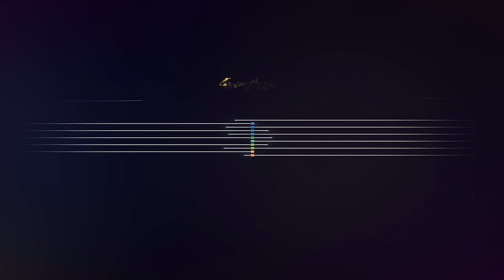Youth (Spring) - PÅ BIO 12/4 - Trailer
Youth (Spring) - Biopremiär 12 april 2024.

I TÄVLAN – CANNES FILM FESTIVAL 2023
VINNARE – BÄSTA DOKUMENTÄR – GOLDEN HORSE FILM FESTIVAL 2023
VINNARE – BÄSTA EXPERIMENTELLA FILM – LA FILM CRITICS ASSOCIATION 2023

Från hela Kina kommer varje år en strid ström ungdomar till staden Zhili för att söka anställning i textilindustrin. Det är långa arbetspass, liten lön och inkvartering i sovsalar som gäller för de flesta. Vi får följa en grupp sådana ungdomar på jobbet och fritiden. De delar med sig av sina framtidsdrömmar, skaffar vänner och blir kära. Allt iakttas med en distanserad blick av regissören Wang Bing och hans filmteam.

Det har hunnit gå nitton år sedan en dokumentär senast tävlade i Cannes. Den osentimentala Youth (Spring) låter dig stifta bekantskap med några av de människor som döljer sig bakom märkningen ”Made In China”. Upphovsman är Wang Bing med verk som Dead Souls, baserad på intervjuer med överleverare från arbetsläger för oliktänkande i norra Kina, och Tie Xi Qu: West of the Tracks som dokumenterade industriarbetares kamp för överlevnad när tillverkningsindustrin ställde om. Youth (Spring) är första delen i en planerad trilogi som i sin kompletta form troligen når tio timmars speltid.

* * * * ”Överväldigande upplevelse” – Time Out
8/10 ”Viktigaste dokumentationen av arbetare i kinesisk textilindustri någonsin”
– Paste Magazine

”Fascinerande” – Variety
”Uppslukande” – Indiewire
”Går på djupet med rika porträtt” – Little White Lies
”Monumentalt bidrag till dokumentärgenren” – The Hollywood Reporter